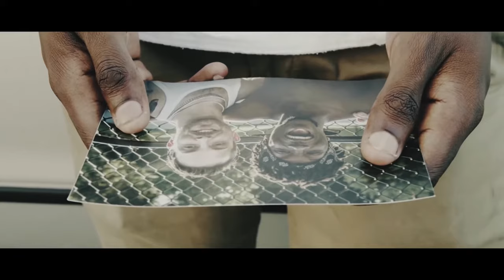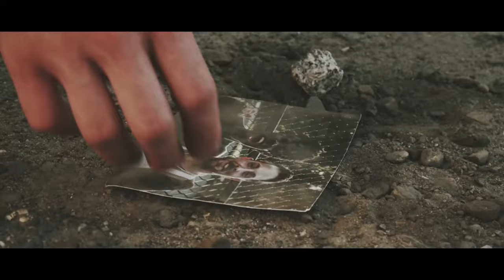Manny Phesto - Young Bro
Music video by Manny Phesto performing Young Bro. Manny Phesto